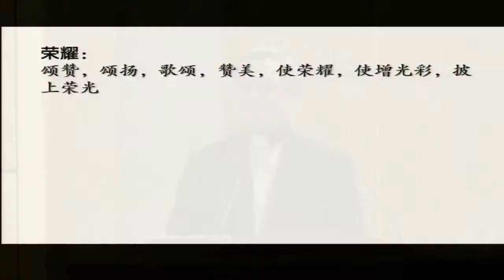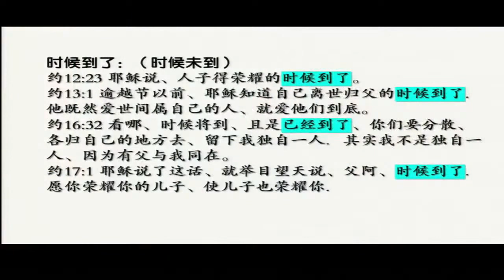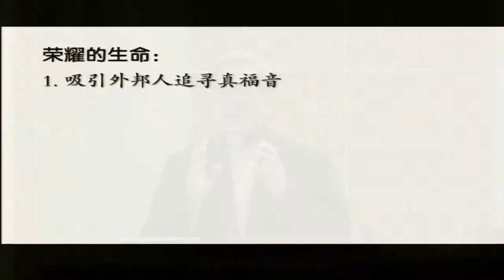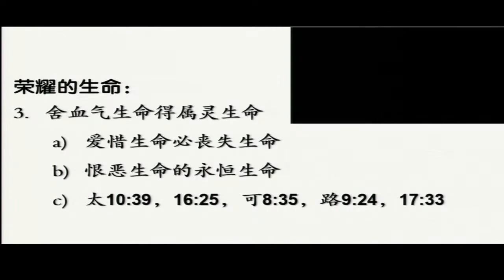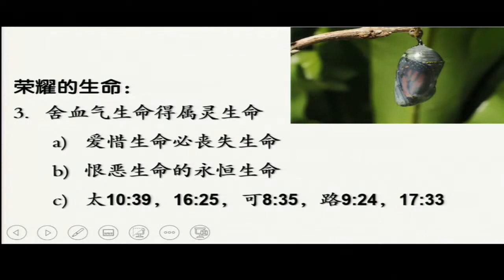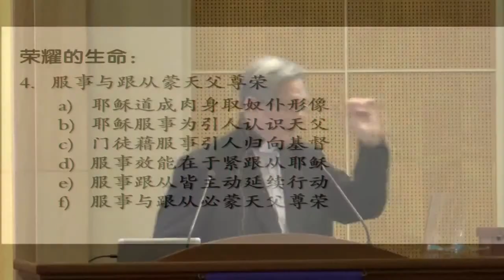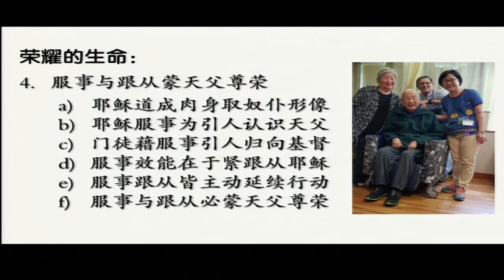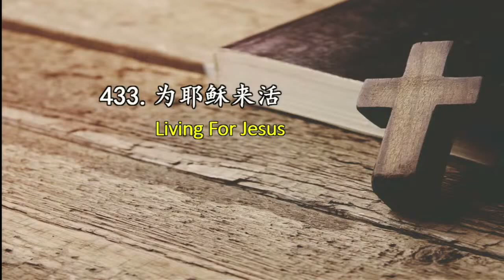TACMC | 厦语崇拜证道 | 21 Mar 2021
下载周刊：
大斋节期第五主日/社会关怀主日
华语崇拜实体与直播崇拜
读经 约翰福音 12:23-29
证道 题目: 荣耀的生命 陈新坚牧师
CAC Social Concerns Sunday Video Link | 年会社会关怀主日视频链接